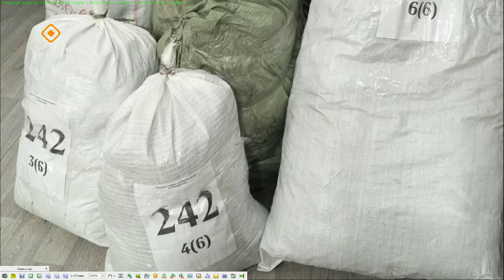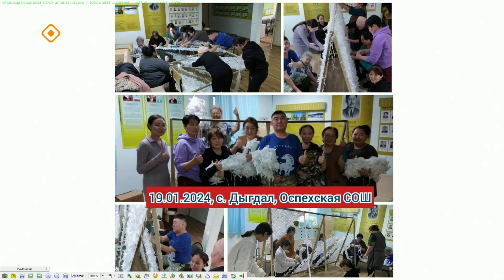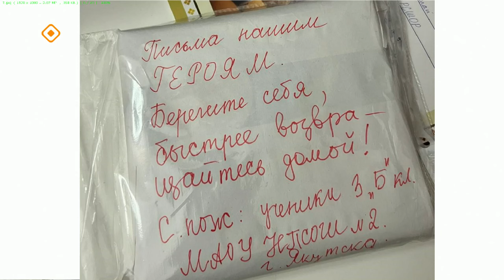«Якутск сегодня» (09.02.24)